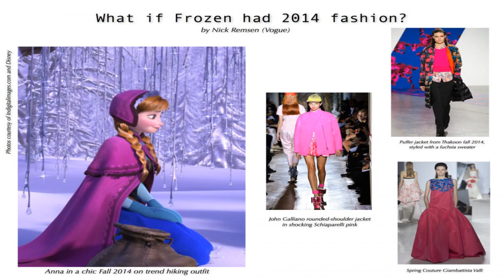Frozen Anna Green Dress 293